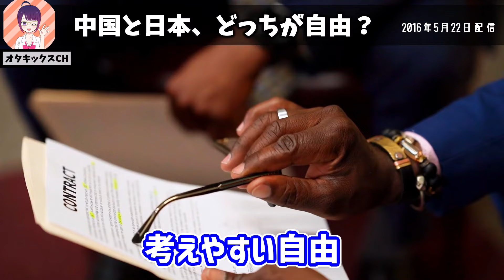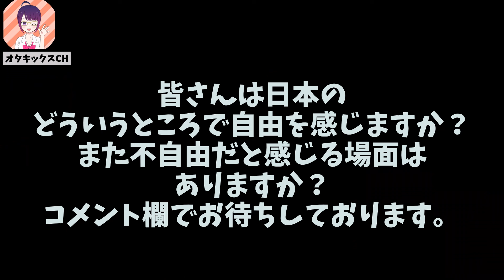【緊急】中国の若者が抱く政府への本音…報道されない実態とは？【岡田斗司夫/国際情勢/切り抜き/テロップ付き/For education】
今回は岡田斗司夫さんが中国と日本のとある要素を比較した動画となります！
動画へのご意見、ご感想を是非コメント欄に投稿してください！
個人的には報ステなどに出演されての経験談がかなり面白くタメになりますね！

【素材提供】
・Pixabay様
・pexels様
・BGMer
・VOICEVOX Nemo

場面転換の音声は投稿主の物です。

0:00 ハイライト
0:19 日本には○○がない
3:27 富野由悠季が見た中国
8:14 日本の報道は自由なのか？

サイコパスおじさん ☆おすすめチャンネル☆